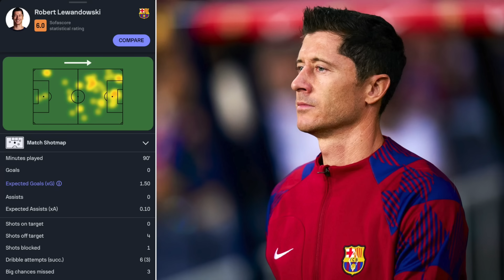Barcelona vs Girona, La Liga 2023/24 - MATCH PREVIEW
Barça face high-flying Girona, who are level on points with Real Madrid, on Sunday, live from the Olympic Stadium in Barcelona. Xavi’s team will be hoping to build on an impressive victory over Atletico Madrid, as João Félix scored the winning goal.

MORETALKFCB - @MoreTalkFCB